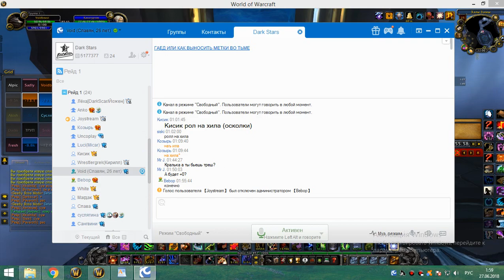2я часть ульда 25 мишка 26 06 18